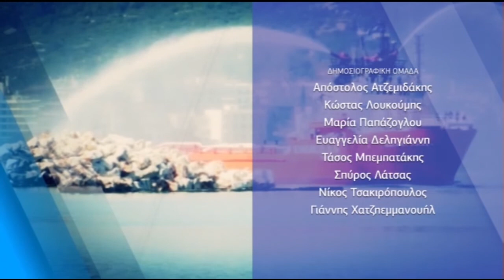ENA LIVE 05 03 2020